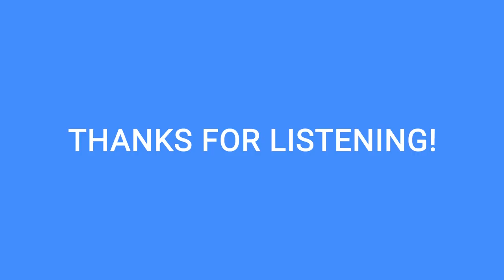Some Music for Crab Game [Crab Game Soundtrack]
(づ｡◕‿‿◕｡)づ EXPAND ME!

0:00 - C R A B V I B E
4:15 - Big Funky
8:33 - C R A B S T E P
11:48 - Lights Out
13:01 - C R A B V I B E (just the beat)
15:08 - Big Funky (just the beat)